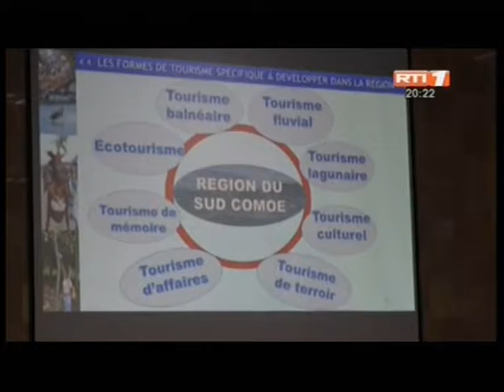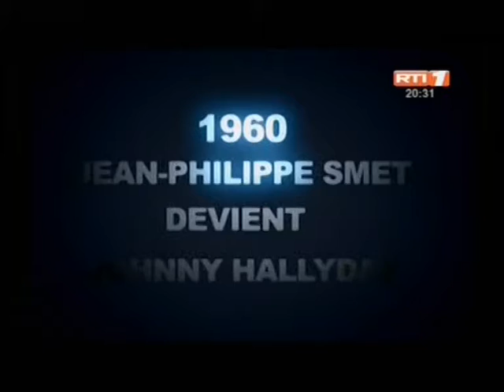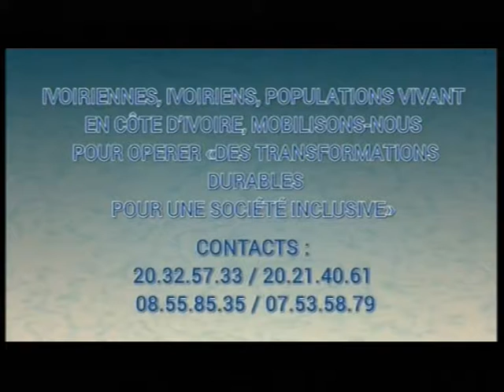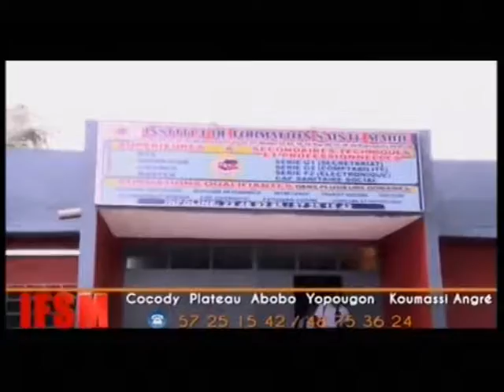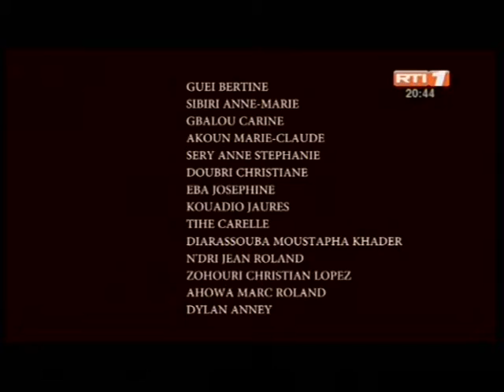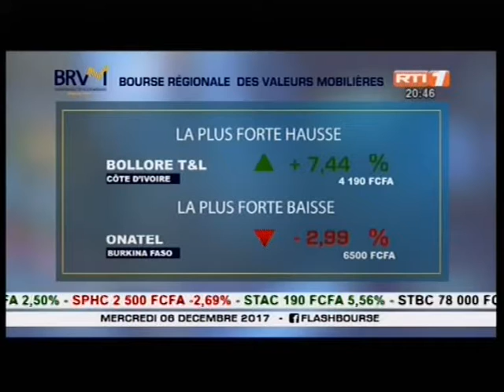06 12 2017 MTN MTN INTERNET 1